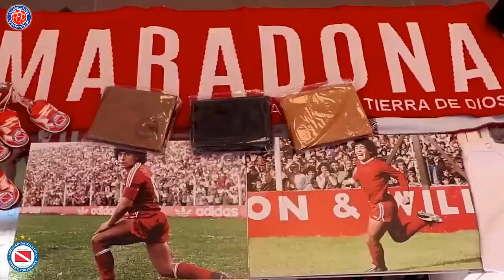EL BICHO STORE REABRIÓ SUS PUERTAS // Resumen Semanal #52 (26/12/21).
¿Querés apoyar nuestras transmisiones, y así poder llevar al Bicho a todo el mundo, juegue donde juegue?

Por mínimo que sea, a nosotros nos sirve.
Muchas gracias!